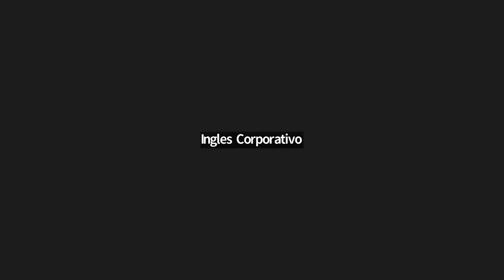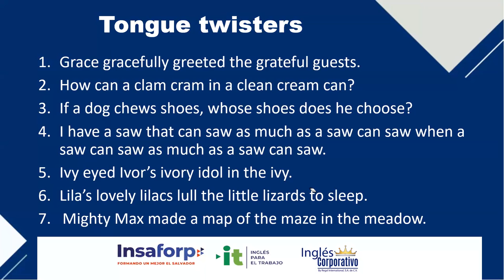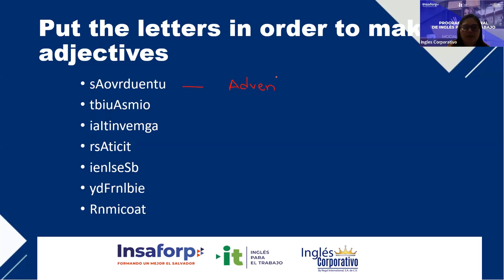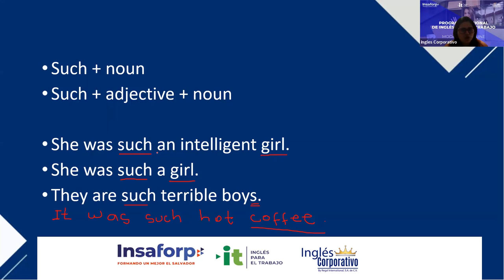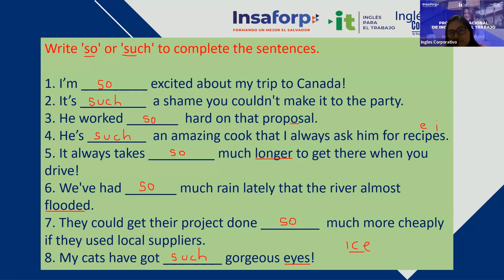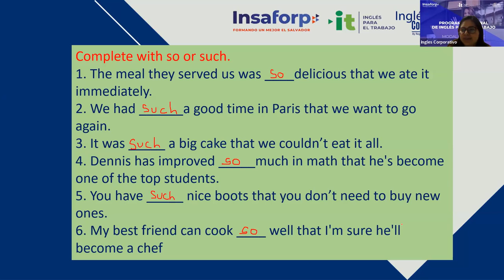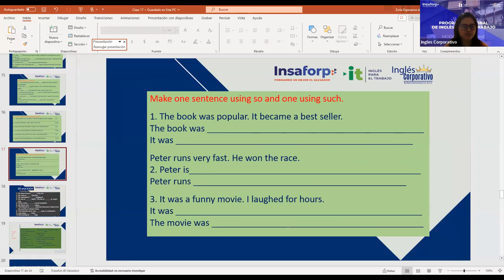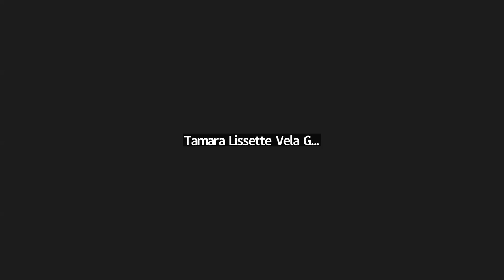Session 17-14-12-2023-IC29750-0033-2023-Rodriguez-How to use so and such